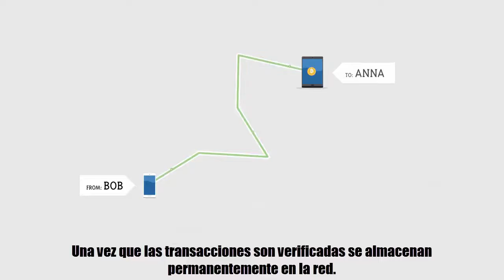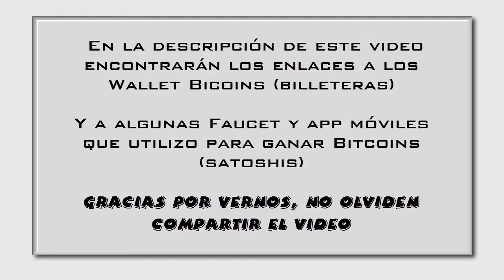Qué es el Bitcoin? | What is bitcoin? | Explicación Completa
El Bitcoin es una moneda digital que está ganando popularidad rápidamente ya que resuelve muchos de los problemas de otras formas de moneda. Es creada y mantenida electrónicamente y puede ser utilizada para comprar bienes y servicios o transferir dinero en todo el mundo. Bitcoin es la primera moneda en ser aceptada en todo el mundo, no tiene ningún tipo de cambio, no tiene mínimos, no tiene límites y no requiere de una cuenta bancaria.

Espero te sirva de gran ayuda toda esta información suministrada. Si tienen alguna duda no duden en dejarme su comentario.